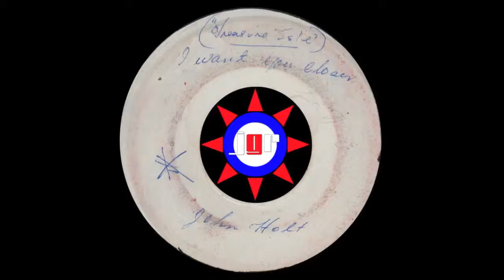John Holt & Tommy McCook with The Supersonics - I Want You Closer/Out Of Sight (1969)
John Holt & Tommy McCook with The Supersonics - I Want You Closer/Out Of Sight (Treasure Isle (Blank), 1969)